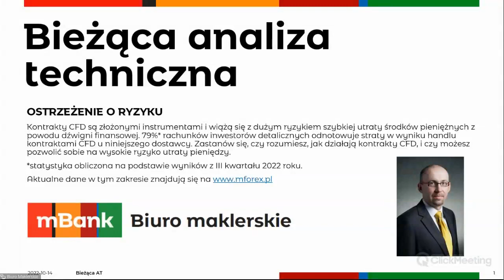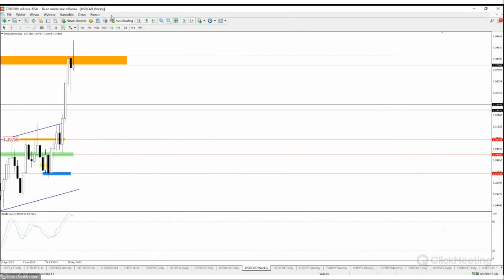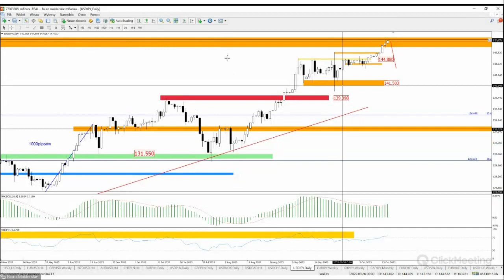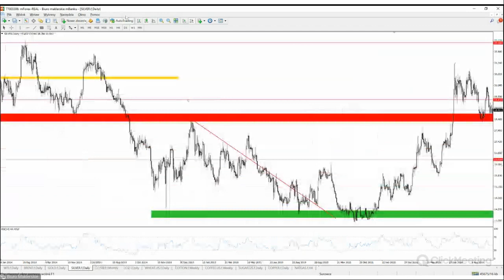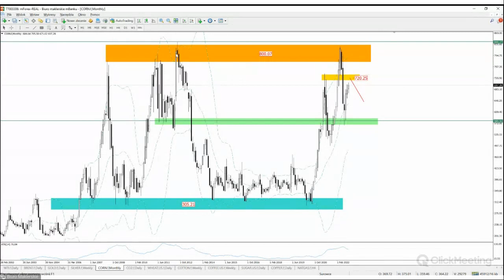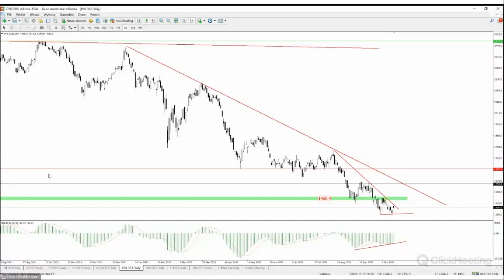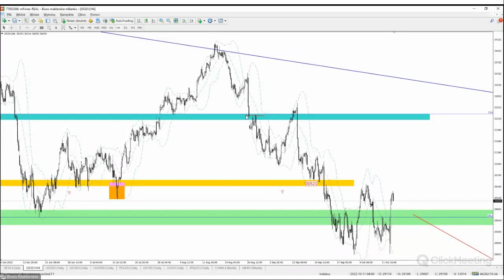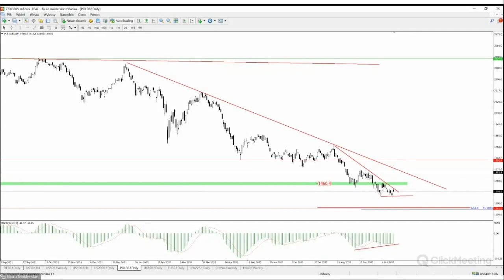Bieżąca analiza techniczna - 2022 10 14